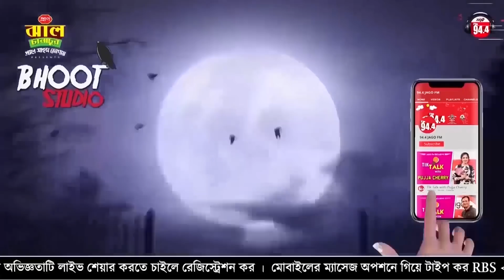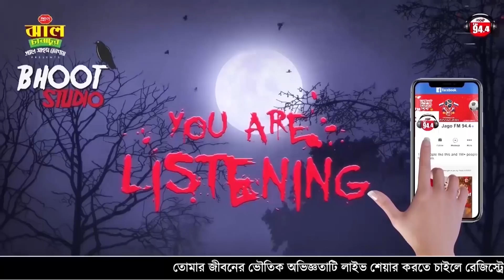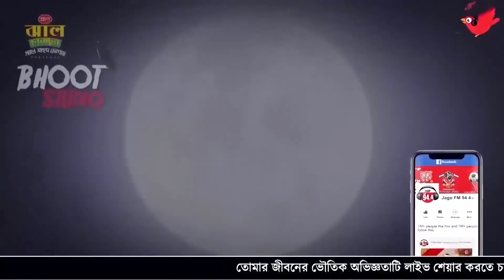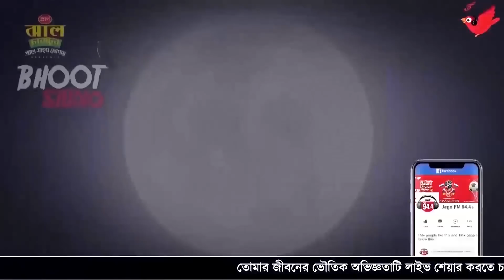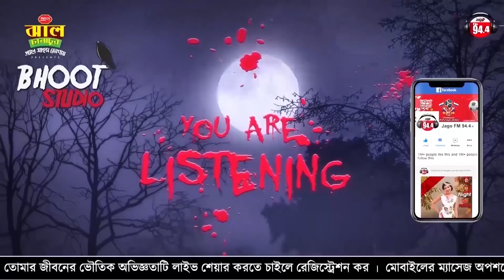কি ভাবে কালো যাদু করা হয় | Black Magic | BHOOT STUDIO | FM 94.4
Black Magic নিয়ে ঘটে যাওয়া কিছু বাস্তব ঘটনা | BHOOT STUDIO | FM 94.4

Host Name: RJ APURBO

Show Time: 10pm-1am Every Thursday